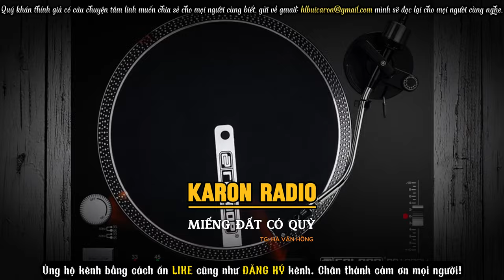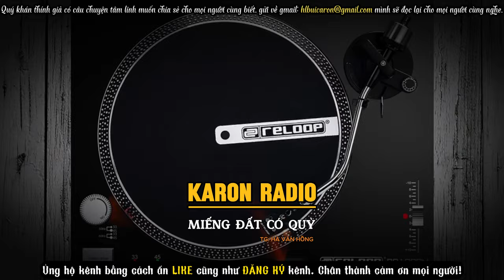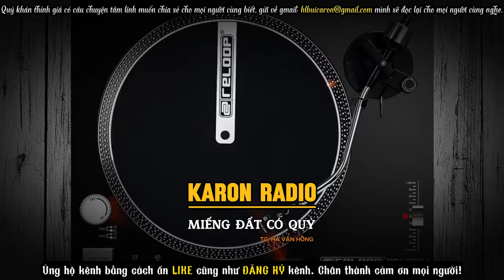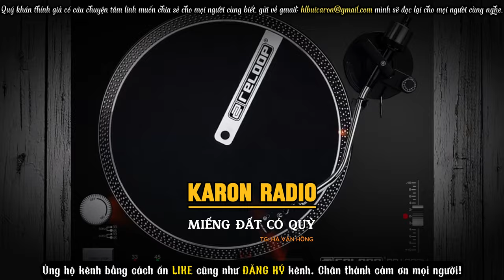Truyện ma | Miếng đất có quỷ | truyện kinh dị | KARON Radio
Seri truyện thầy Trọng Nát giúp mọi người.
🌟 Editor : KARON
🌟 Kênh đăng video vào khung thời gian 12h hằng ngày.
🌟 Ủng hộ ly cafe cho kênh bằng cách:
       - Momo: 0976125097